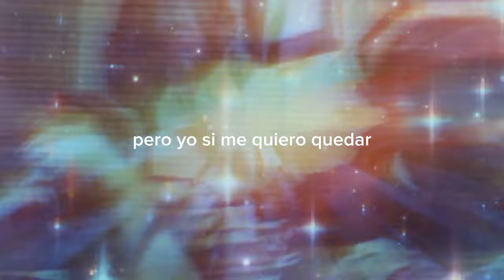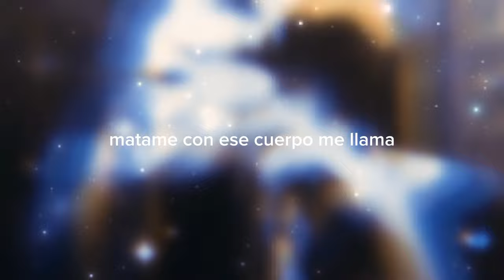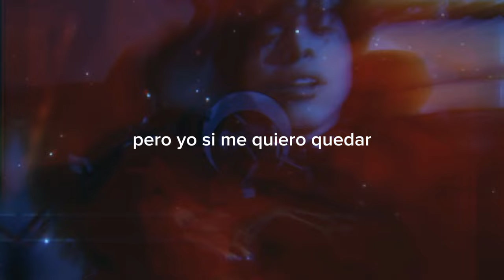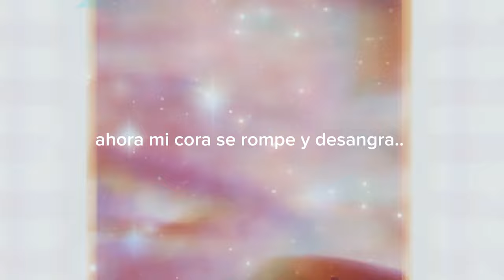Hyuromy - Me Matah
(prod. Hyu)